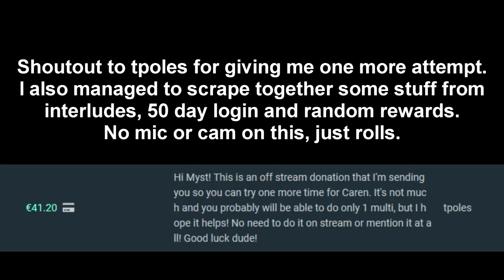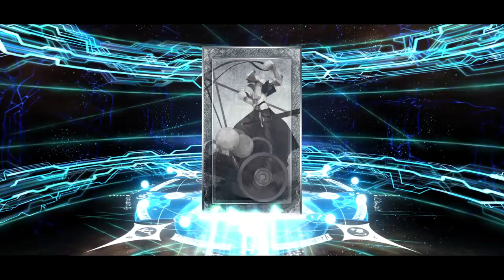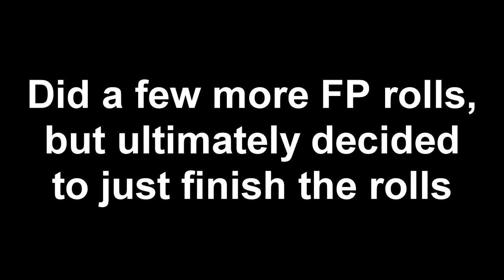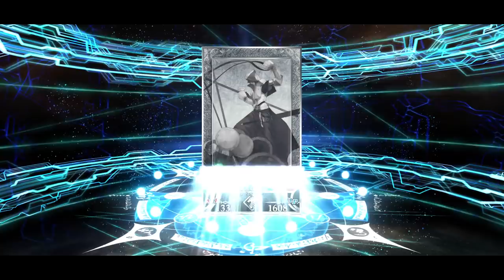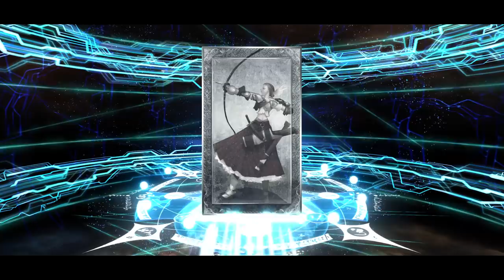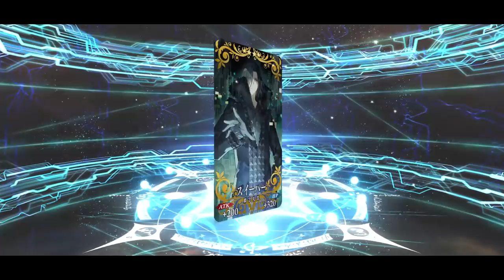Final Hope For Caren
I just realized this video is almost exactly the same length as the first Caren video, 2spoopy4me

android ten 10 fate grand order fgo na us myst extra extella robin hood last encore game streamer app Final Hope For Caren c hortensia hollow ataraxia ruler amor devil babu baby spook spookening